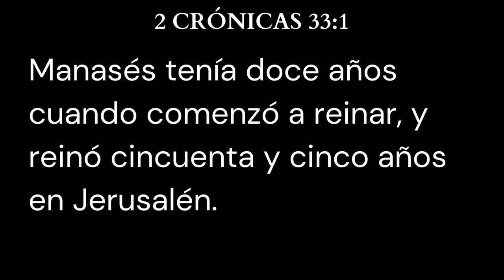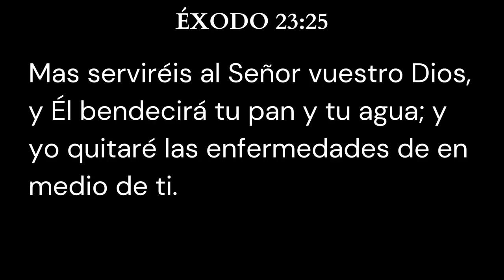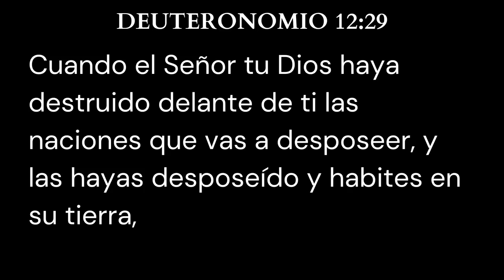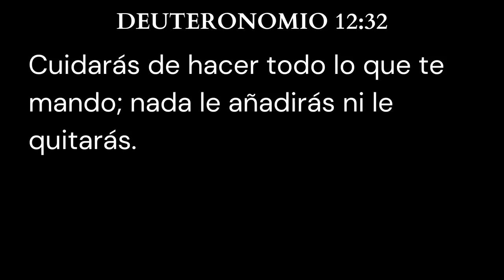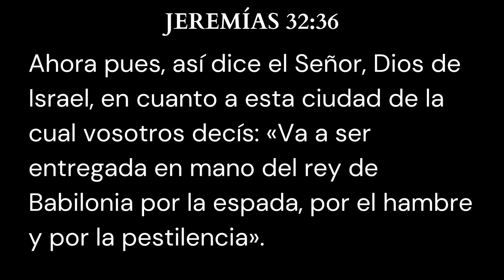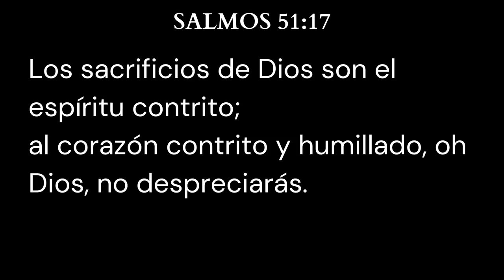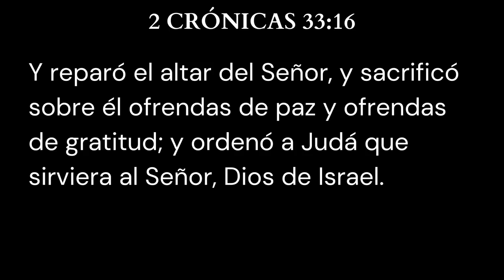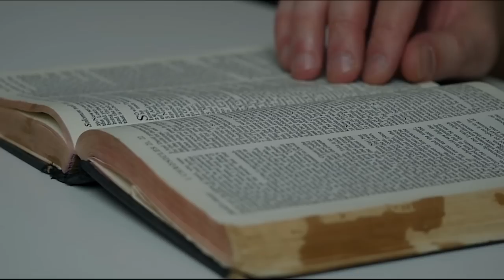Pecado, Humillación y Misericordia - Marcos Maciel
¿Has pecado? ¿Te sientes miserable? Humilla tu corazón ante Dios y abraza su misericordia.